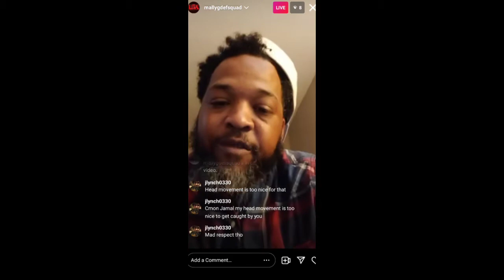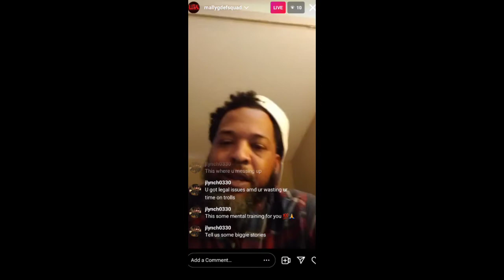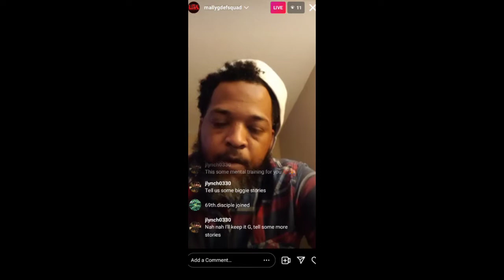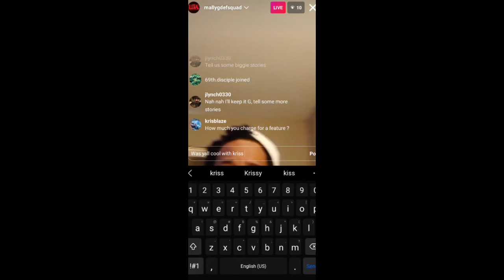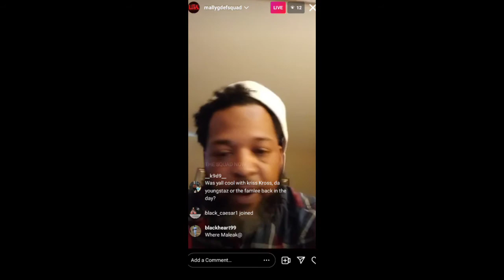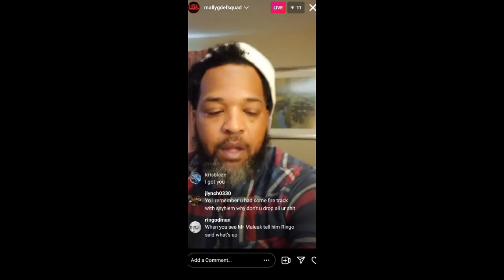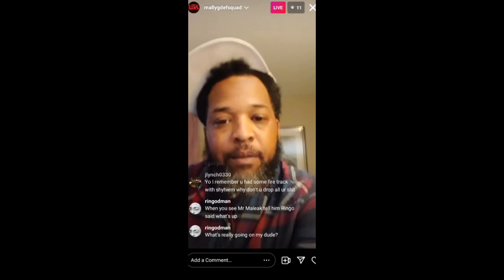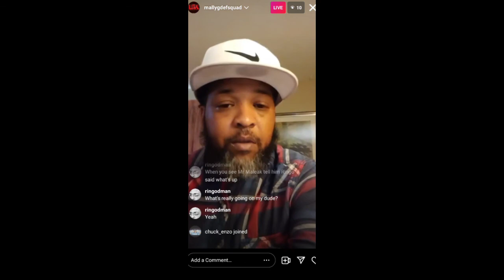Jamal from rap group Illegal threatened to stab a troll.. Mr Malik, Michael K. Williams..